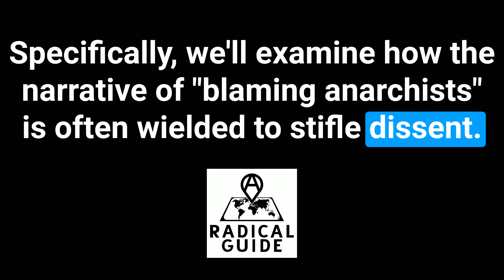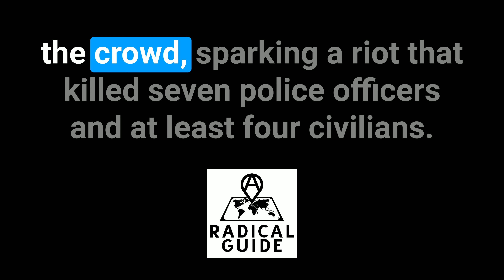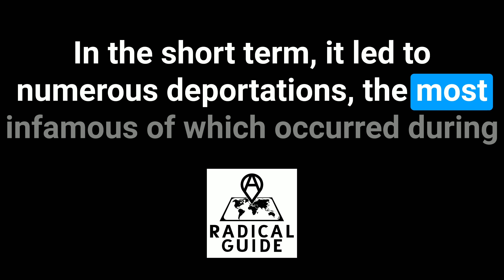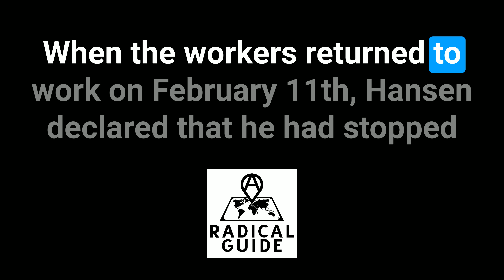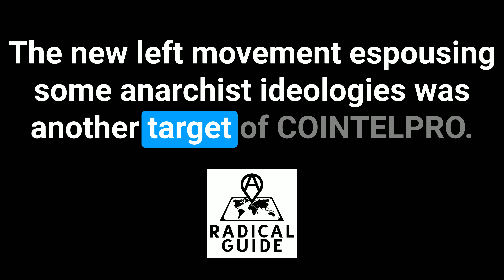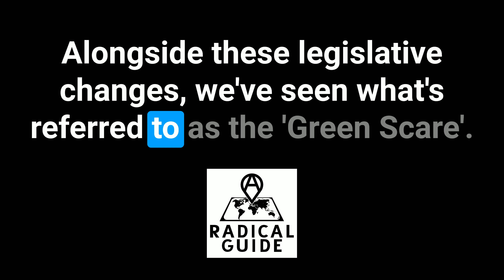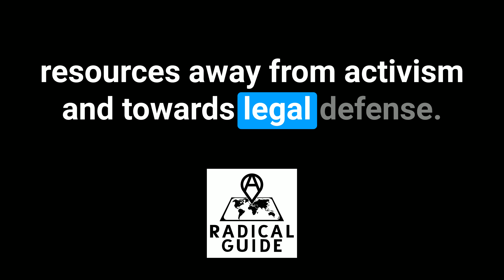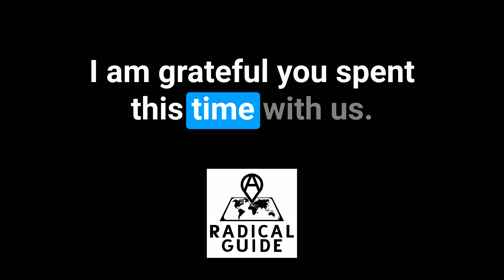Anarchy Suppressed in the United States: A Radical Podcast Ep. 13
Episode 13 of A Radical Podcast takes you on deep dive into Anarchism's history and current state in the United States.

We explore the roots of the anarchist movement, its suppression, and its resurgence through the lens of critical analysis and expert commentary.

In our Radical and Anarchist News segment, we shed light on a recent incident in Atlanta, where 'anarchists' have been blamed for vandalism against police facilities in the Stop Cop City protests, a narrative commonly used to stifle dissent.

In our About A Radical Guide segment, we feature Needle and Bitch, a vibrant, autonomous collective in Indonesia, making a difference through ethical fashion and creating safe spaces.

Join host Jason Bayless as we challenge conventional narratives and unpack radical movements in America.

➡ Amazon Music/Podcasts
➡ Google Podcasts
➡ Stitcher
➡ Pandora
➡ Apple Podcast
➡ Castbox
➡iHeartRadio
➡Audible

⏱ Chapter Markers:
00:00 Introduction
01:14 Anarchist & Radical News
02:58 Resistance Around the World
31:16 A Radical Update
32:58 Close